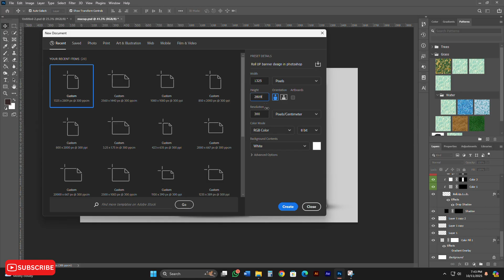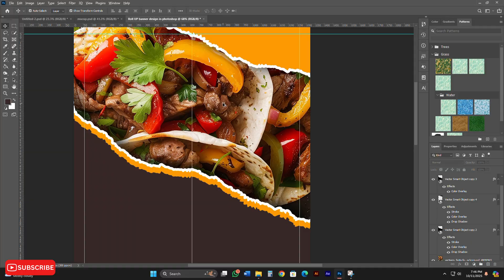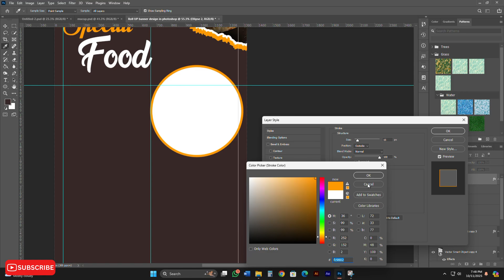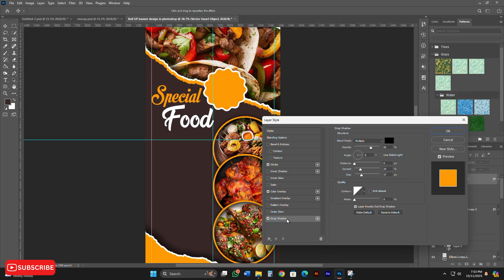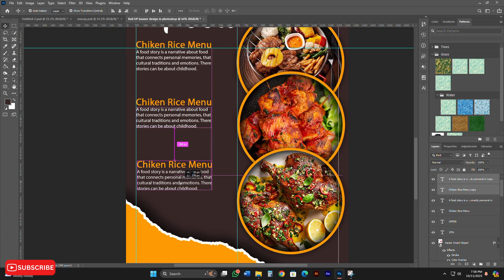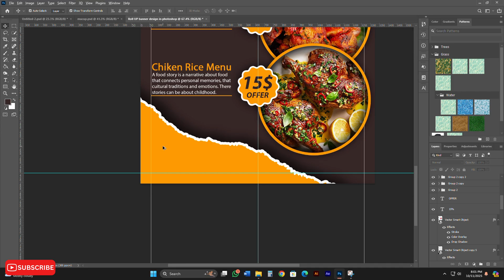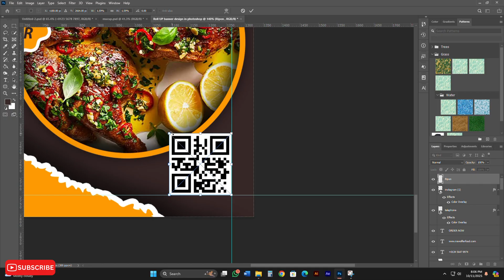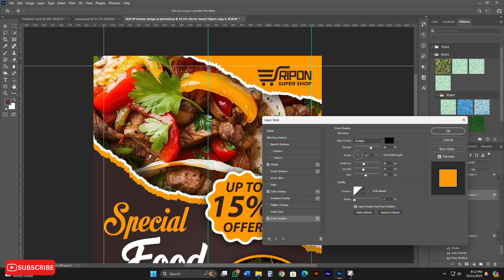How to Professional Roll UP Banner Design in Photoshop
How to Professional Roll UP Banner Design in Photoshop. Food Menu Roll UP Banner in Photoshop

.✨ Welcome to "Creative Ripon Graphic"
In this tutorial, I’ll show you how to design a modern and professional Roll Up Banner in Adobe Photoshop — perfect for restaurants, food shops, or any business promotion.
Learn how to use layout, color balance, typography, and image composition to make your Food Banner Design stand out and attract customers.

🔥 What You’ll Learn:
Modern Roll Up Banner Design Techniques
Food Promotion Banner Layout
Creative Typography & Color Setup
Export for Print or Digital Use

💡 This tutorial is ideal for graphic designers, freelancers, and beginners who want to create premium-quality banner designs that clients love.

🖥 Software Used: (Adobe Photoshop-2021)
🎨 Skill Level: Beginner to Advanced
If you find this tutorial helpful, don’t forget to: 👉 Like 👍